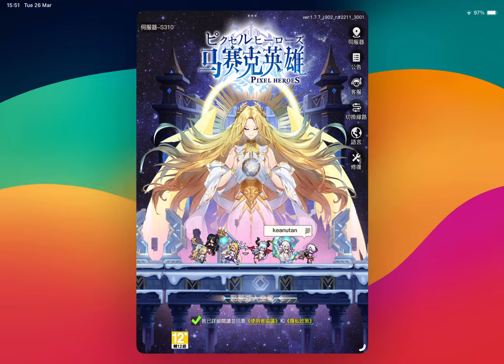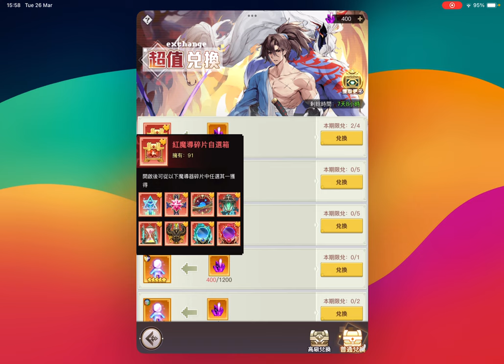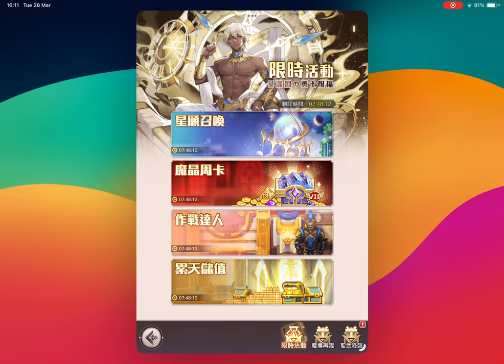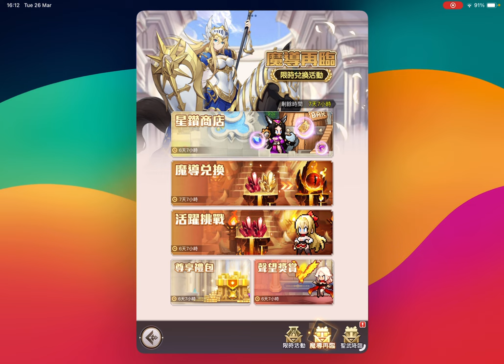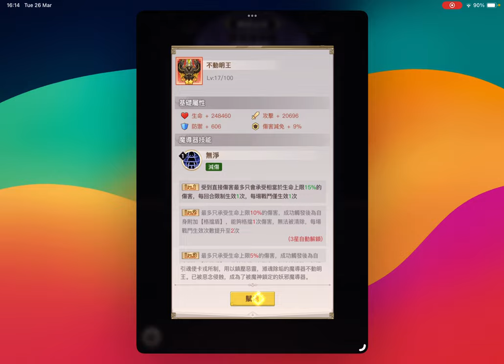Pixel Heroes: Tales of Emond | raising my power by 6mil + magic device event and weekly event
hello everyone . im js gonna do my dailies n stuff but im also gonna show you guys the weekly rotation event (pets, magic device, sacred arts) and also the current cn event. you guys will be unlocking the magic device event soon, and so ill be talking about the food items to buy from the event. this vid also got abit long, so ill be adding timestamps later, just go to the part where you want to see what’s going on.

also managed to raise my power by 6 million, not sure how or why but i was js playing and somehow managed to bump it up quite abit.

00:00 dailies n stuff
02:15 magic device farming
02:45 dailies
05:30 magic device weekly event
07:24 pulling for chen
08:24 current cn event
13:02 claiming my free stuff
13:28 upgrading my pets and mystic level
14:24 gold ticket summons and upgrading
17:27 upgrading chen
18:20 buying stuff in magic device event
19:57 trying to awaken guna
20:48 unlocking limited magic device
21:43 magic device "comination" mechanic

if you need more info on what magic device you need, feel free to check out the guide!